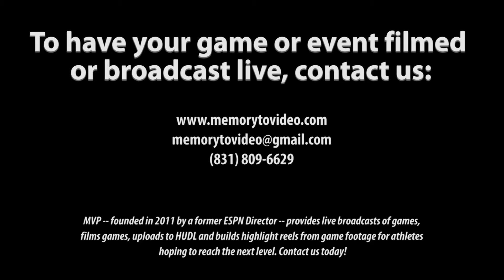2022 NE Football Showcase (128): OL/ILB Austin Dipasquale (Sheehan)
The 2022 Northeast Football Showcase, featuring Austin Dipasquale

Height / Weight: 5’ 10” 186 lbs
Broad Jump: 7’ 1”
Vertical: 22.5”

Bench: 135 lbs, 15 reps
40-yd: 5.67 secs